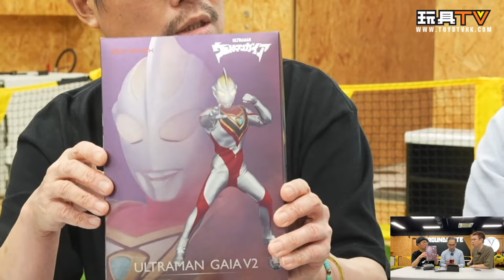「爆玩具」Alphamax 六吋 超人 佳亞 V2 | Ultraman Gaia action figure TOYSTV Review